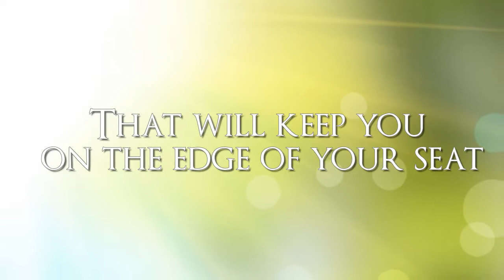Jim Rankin-Jesus In Ethiopia